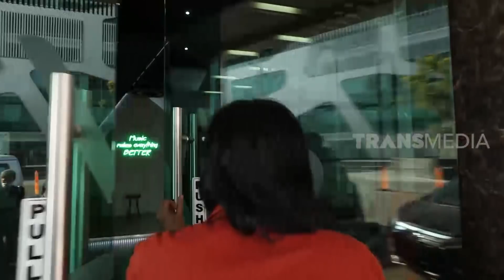[FULL] Lebih Dekat Dengan Judika | ARI LASSO N FRIEND'S (15/08/20)